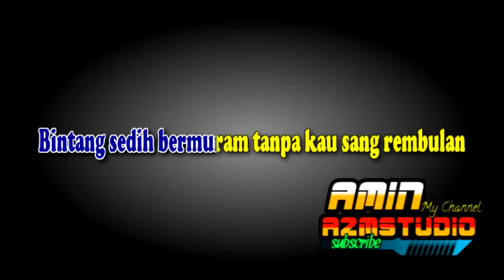BULAN BINTANG || ROMA IRAMA || KARAOKE